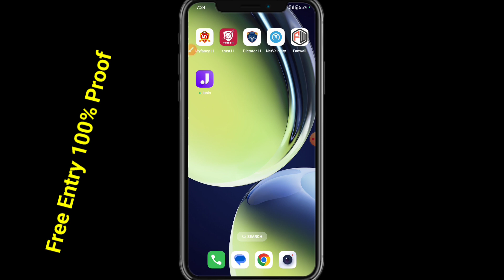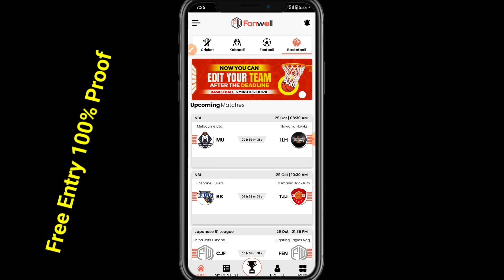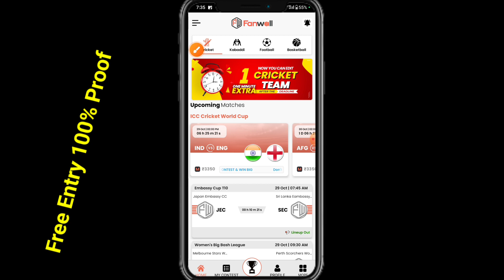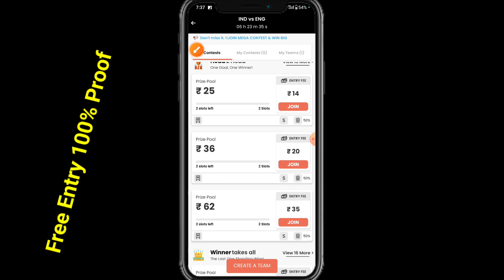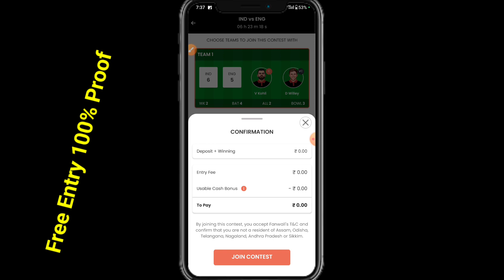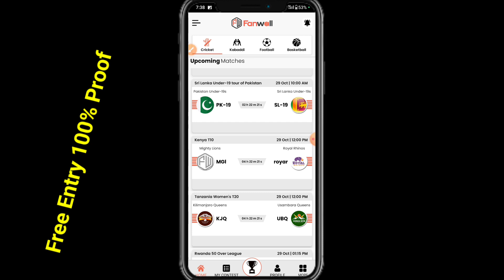New Fantasy app today|Use 100 Bonus|Paytm withdraw fantasy app|Fanwall Fantasy App 2023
New Fantasy app today|Use 100 Bonus|Paytm withdraw fantasy app|Fanwall Fantasy App 2023|World Cup 2023 Fantasy app|Free Entry Fantasy app 2023|Bonus use Fantasy App 2023|

Refer code:ZRYNBCE658097